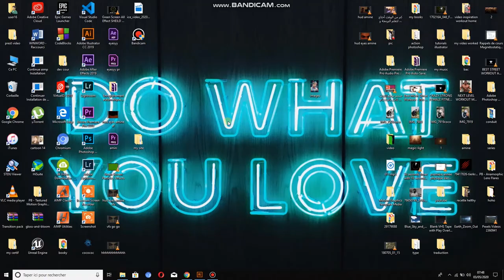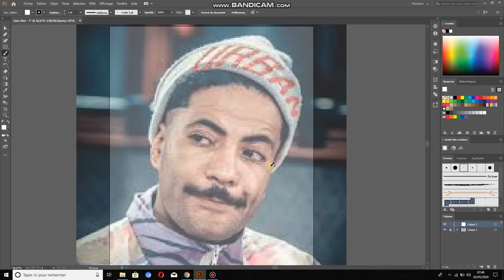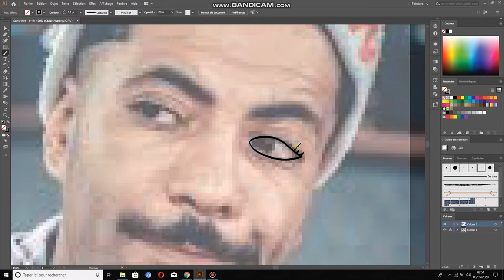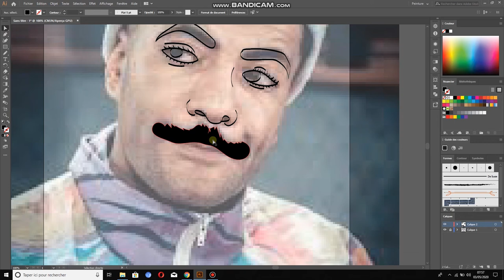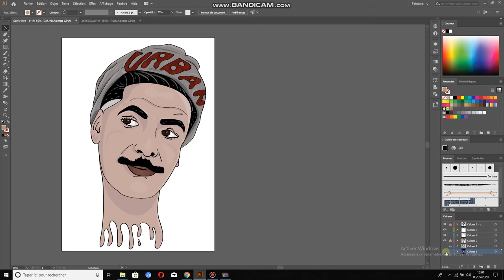How To Cartoon Yourself !Jihed Cherni Tutorial ( ADOBE ILLUSTRATOR ) !2020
Jihed Cherni in cartoon vector using Adobe Illustrator CC 2019
 thank you.I hope you Guys will find this Video helpful !
MATERIELS
CAMERA : CANON 650D
LENSES : 18-55
materiels:

camera :
canon 650d :

lenses :
18-55mm: